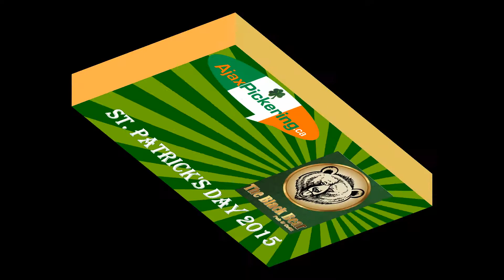2015 St. Patrick's Day at The Black Bear Ajax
The Black Bear in Ajax was one of the St. Patrick's Day hot spots. With Live entertainment, an Irish themed Menu, and of course Guinness and green beer! AjaxPickering.ca was on hand to capture some of the highlights from the day.